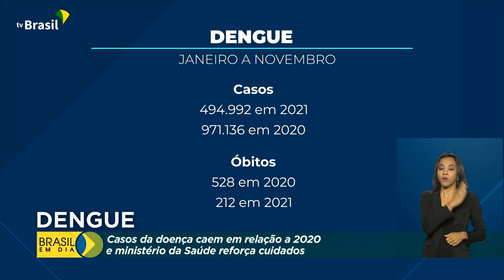Com chegada das chuvas, campanha de combate à dengue é reforçada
Dados do Ministério da Saúde mostram diminuição nos casos de dengue entre 2020 e 2021. Mas o governo reforça a responsabilidade compartilhada no combate ao mosquito transmissor.